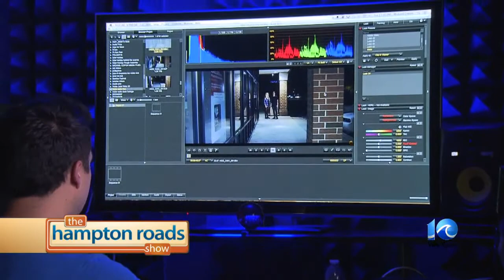I Am Hampton Roads: Michael Copon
Actor, producer and filmmaker Michael Copon is this week's I Am Hampton Roads.